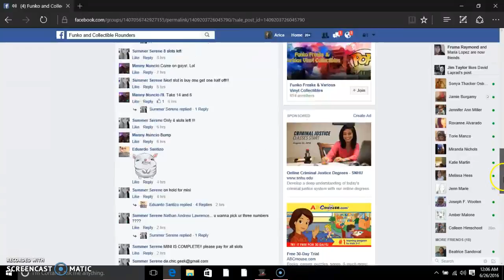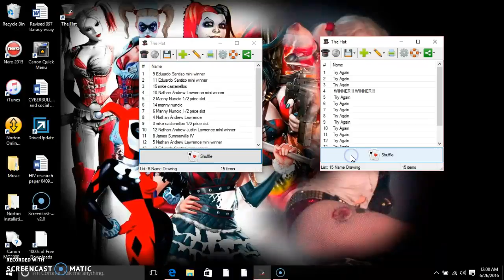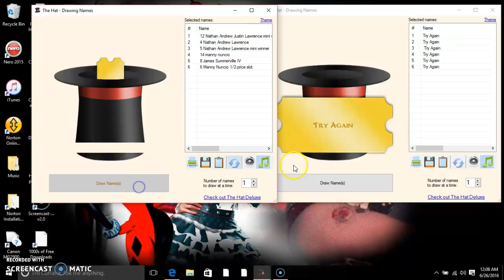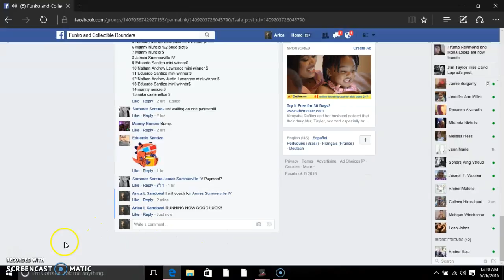Exclusive Joker Summer